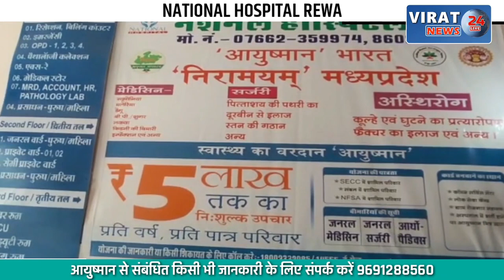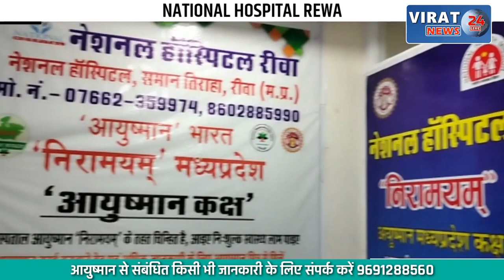देखें आई बस में कैसे लगी आग: बस निर्माता और मेंटनेंस कंपनी पर उठे सवाल !